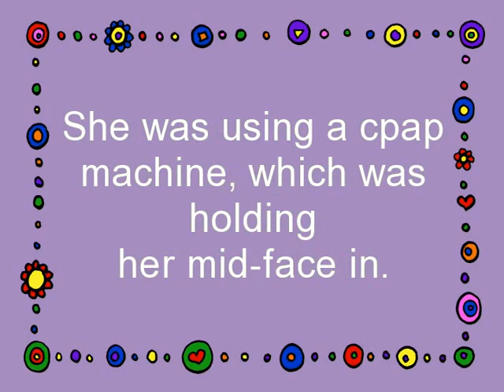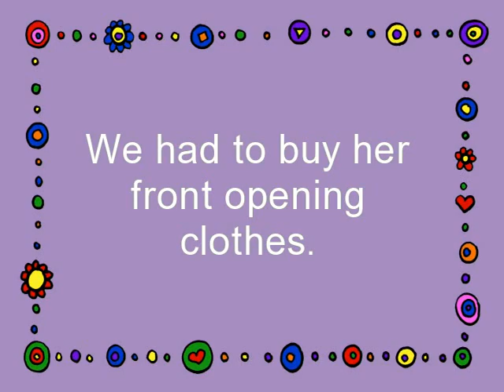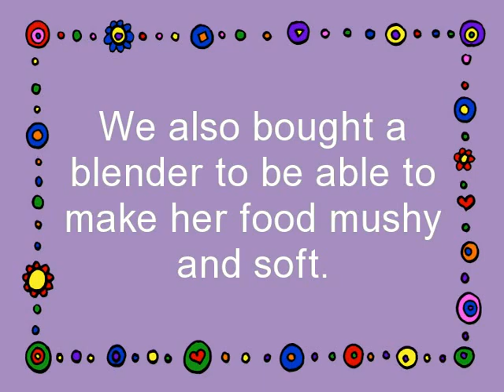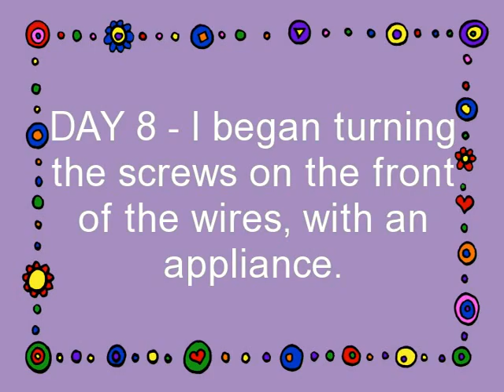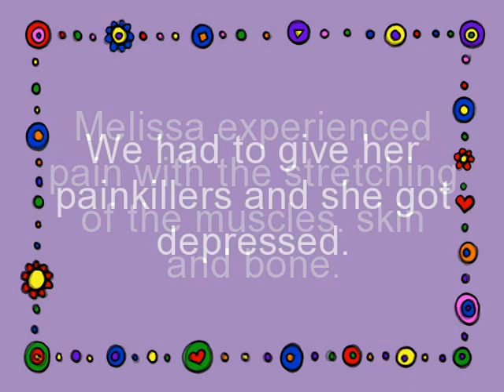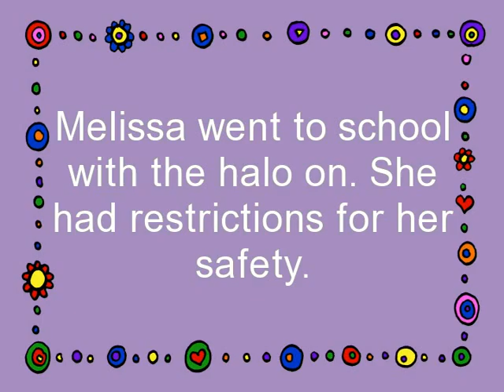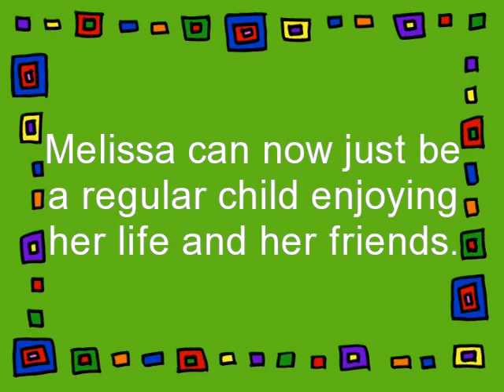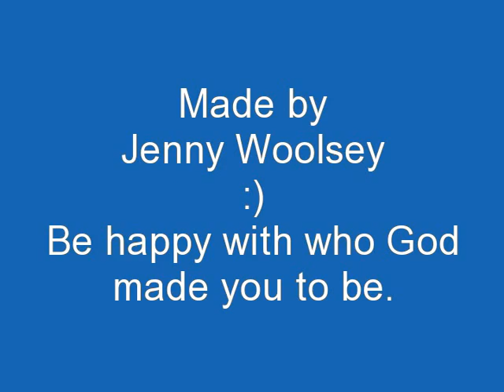Melissa's Lefort III Mid-face Advancement using the RED Halo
Melissa has Crouzon Syndrome. Crouzon Syndrome is a craniofacial syndrome where the bones in the skull and face stop growing too early. In 2010 she was experiencing severe sleep apnea due to her concave face so she had a LefortIII mid-face advancement, using the RED (Rigid External Distraction) Halo device. This video is not a video about beauty. I have put Melissa's journey on youtube to raise awareness that people are born with craniofacial syndromes that require surgery.  Craniofacial surgery has made significant advances since the 1970s. This process began being used in the 1990s. Before that bone grafting and cutting/moving of the jaws was used.